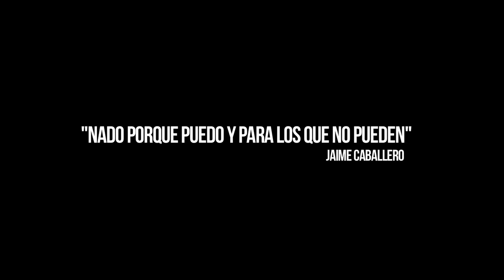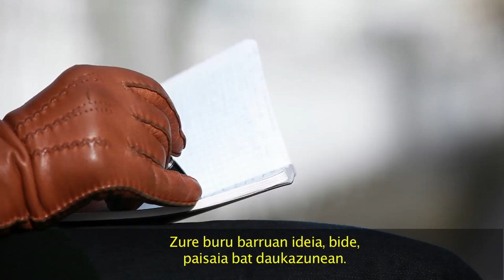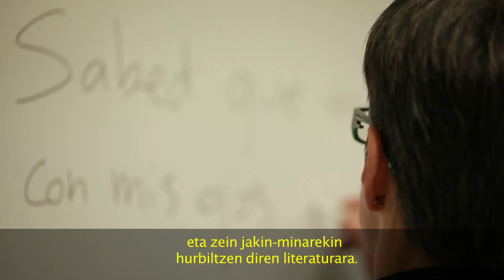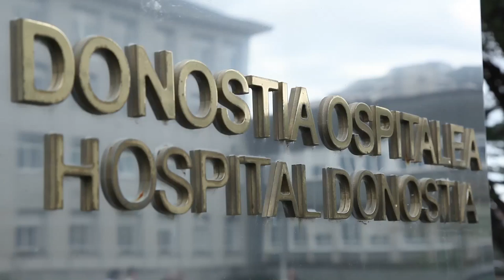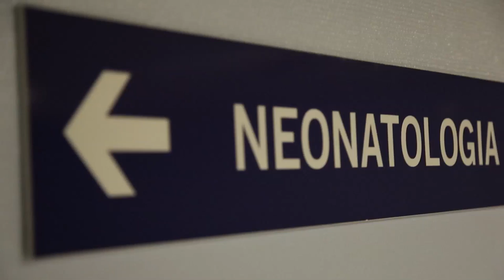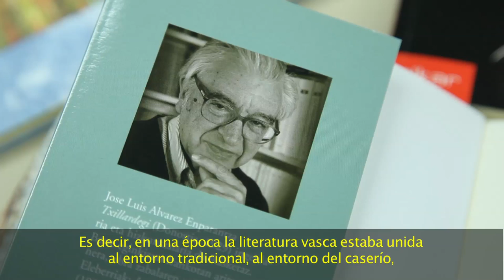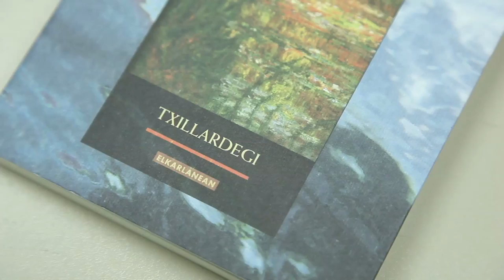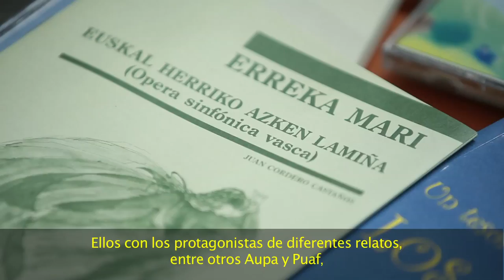2013ko Hiritar Merituaren Dominak / Medallas al Mérito Ciudadano 2013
2013ko Hiritar Merezimenduaren Dominen banaketa. José Luis Álvarez Enparantzarentzat (Txillardegi) --hil ondorengo aitorpen gisa--, Donostia Ospitaleko Neonatologia Zerbitzuarentzat, Luisa Etxenikerentzat, Jaime Caballerorentzat eta Txotxongilo Taldearentzat dira aurtengo dominak.

Entrega de las Medallas al Mérito de la Ciudadanía 2013, que este año se otorgan a José Luis Álvarez Enparantza (Txillardegi) --a título póstumo--, la Unidad de Neonatología del Hospital Donostia, Luisa Etxenike, Jaime Caballero y Txotxongilo Taldea.